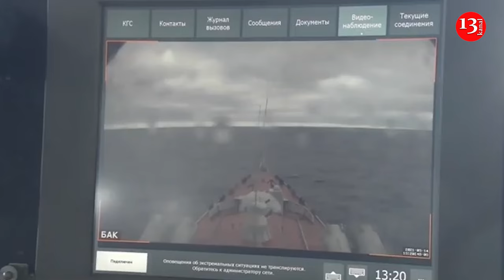Putin wants to arm Houthis with anti-ship cruise missiles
Military personnel from the US have eliminated three unmanned boats operated by Yemeni Houthis in the Red Sea waters. These actions by the US military were taken in self-defense, according to the US Central Command. The report also indicated that these unmanned surface vessels were recognized as posing an immediate threat to US and coalition forces, as well as to commercial vessels in the region.
Since last autumn, particularly following Hamas's incursion into Israel and the start of İsrael operations in the Gaza Strip, Yemen's Houthis have regularly attempted attacks on vessels in the Red Sea.
İn this case, according to Middle East Eye article Russian president Vladimir Putin is considering increasing his support for the anti-Israel and anti-Western coalition known as the Axis of Resistance. In particular, Russian Federation asked Saudi Arabia for permission to arm the Houthis with anti-ship cruise missiles.
Thus, Moscow wants to further strengthen military relations with Iran. Middle East Eye article says that US Defense Department officials are concerned that the escalation between Israel and Lebanon could further strengthen Iran’s military cooperation with Russia. Fears are fueled by American intelligence, which claims that the Russian Federation is considering increasing its support for the so-called “Axis of Resistance” to Iran.
In particular, the Kremlin leader Putin considered the possibility of providing the Houthis with anti-ship missiles. However, arms supplies to the Houthis are potentially more sensitive than aid to Hezbollah because of Russia’s efforts to win over the oil-rich Gulf states.
According to US intelligence, Saudi Arabia’s Prince Mohammed bin Salman intervened to prevent Putin from supplying the Houthis with missiles. The talks took place after Putin’s visit to Saudi Arabia and the UAE in December 2023. According to Western media, Putin and Mohammed bin Salman agreed to “relieve tensions” in the region.
Fabian Hintz, an expert on ballistic and cruise missiles at the International Institute for Strategic Studies, said that Russia could supply terrorists with the Kh-31 supersonic anti-ship missile, which is launched from the air, but can be converted for ground launch and was widely exported, including to Venezuela and Yemen during the civil war.